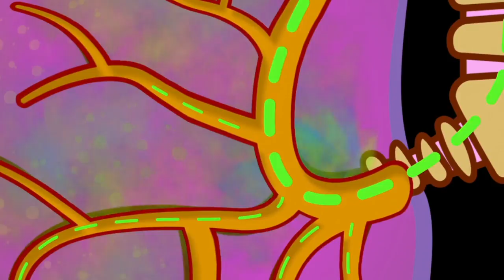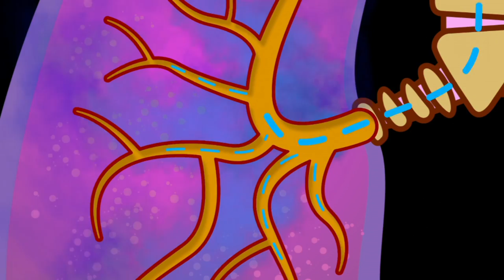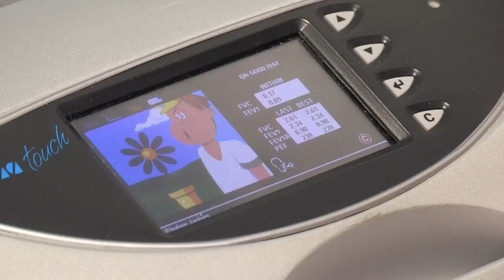What is Asthma? | Operation Ouch | Nugget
You or someone you know probably has asthma as it's so common! Dr Chris and Dr Xand explore what asthma is and what it does to your body.